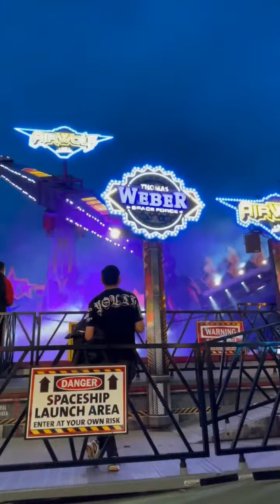Space Ship Launcher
Join us as we share fun and lighthearted videos featuring princesses in various scenarios and adventures.